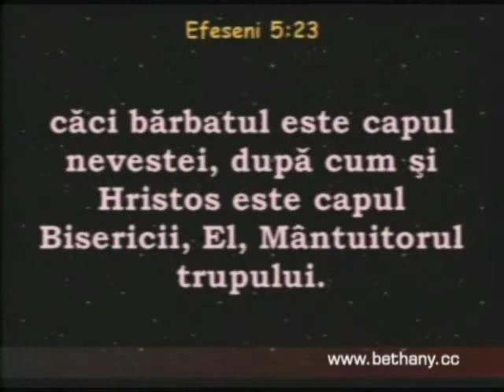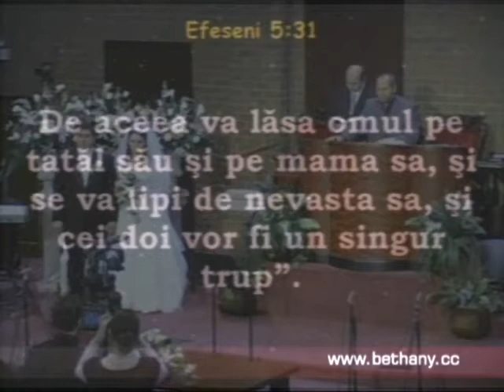Luigi Mitoi - Nunta - Constructia familiei